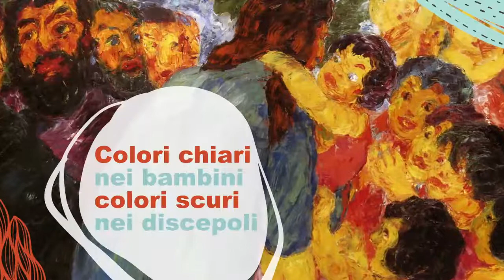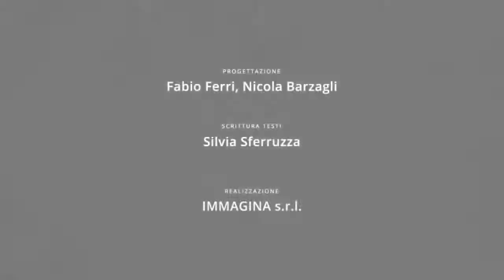Nolde - Gesù e i bambini